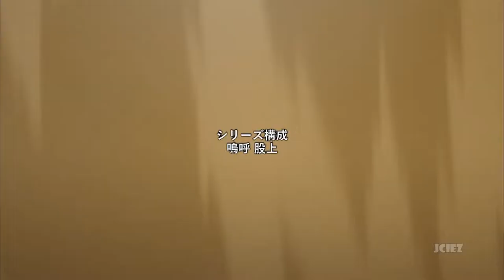Sumeru Promotional Video x Sword Art Online | Genshin Impact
Just browsing through my music playlist and found out this song might fit the promotional video.
I tried my best to include most of the scenes from the promotional video.
⏬ Expand me ⏬